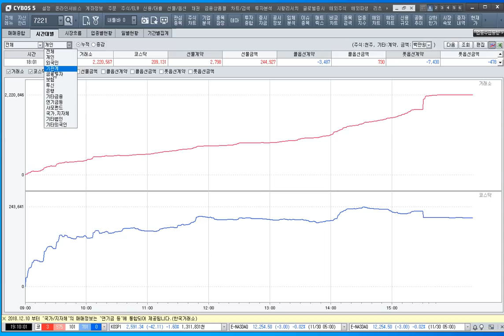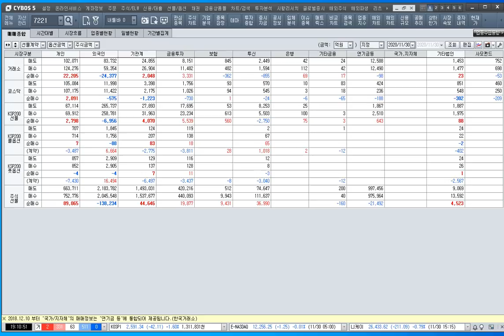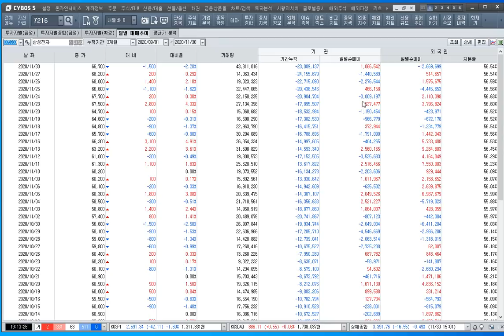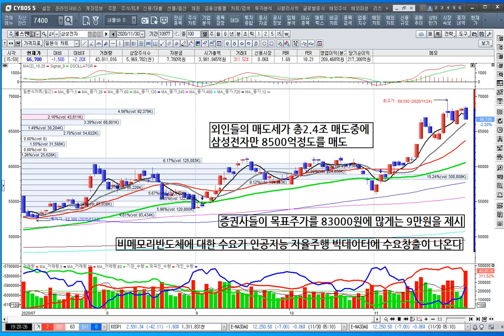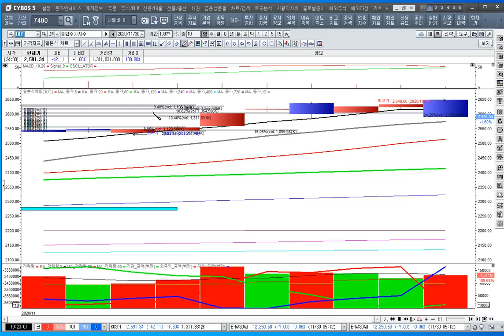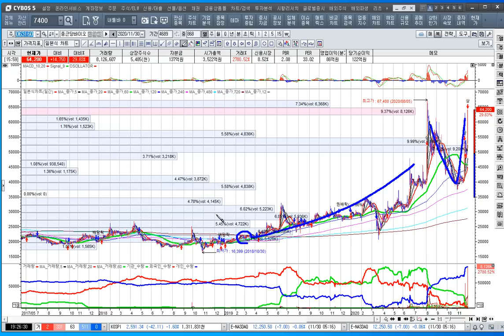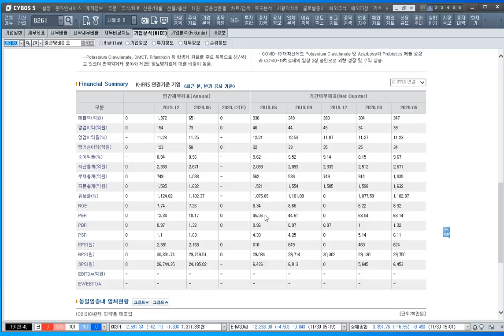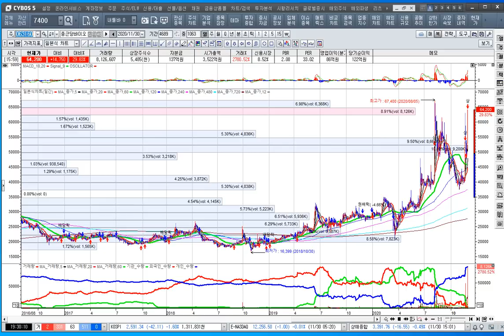[주식투자]외인의 삼성전자 8400억매도와 지수조정장인가